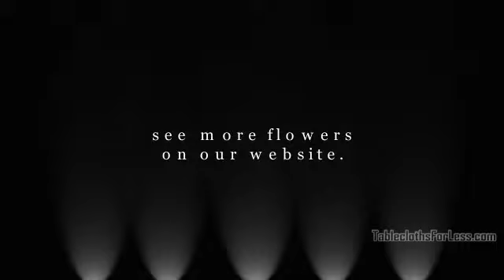Wedding Flowers 12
- Wedding flowers ideas video 12, spice up your wedding with these great wedding flower and wedding bouquet arrangement ideas.